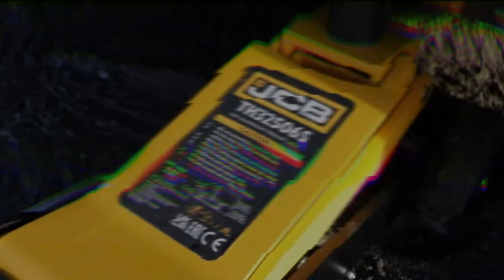Brand New From JCB - The Automotive Range | Trolley Jacks, Axel Stands, Engine Cranes, Ratchet Sets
Discover the comprehensive range of automotive tools and equipment offered by JCB Tools, meticulously designed with safety and durability in mind. Our selection includes Trolley Jacks, Bottle Jacks, Jack Stands, Positioning Jacks, Engine Cranes, Hydraulic Presses, Sockets, and Spanners. Elevate your garage experience with quality tools crafted for hard work.

Featured Products:
1. JCB 2.5 Tonne Off-Road SUV Double-Pump Aluminium Trolley Jack | JCB-TH32506S
   Enhance your lifting capabilities with this professional-grade trolley jack.

2. JCB 2 Tonne Foldable Hydraulic Engine Crane | JCB-TH72004
   Streamline your engine handling with this foldable hydraulic crane.

3. JCB 94 Piece Socket and Bit Set, Chrome Vanadium Steel | JCB-4941‐5
   Equip your workspace with this comprehensive socket and bit set for versatile applications.

4. JCB 6 Tonne Automotive Ratchet Axle Stand Set | JCB-TH56002A
   Secure your vehicle with confidence using this 6-tonne ratchet axle stand set.

5. JCB 2 Tonne Low-Profile Double-Pump Long Jack | JCB-TH32006
   Optimize your lifting solutions with this low-profile double-pump long jack.

Explore our complete collection and find the perfect solution for your automotive needs. Made for hard work.